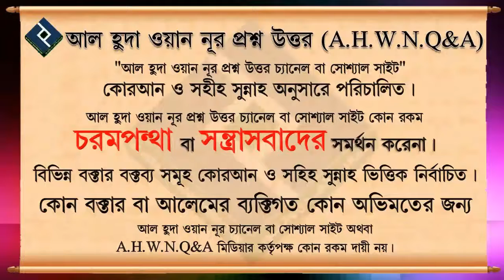কোরআন ও হাদিসের নির্দেশ অনুযায়ী গীবতের ভয়াবহতা ᴴᴰ┇শাইখ মুহাম্মদ রশীদ আহমদ